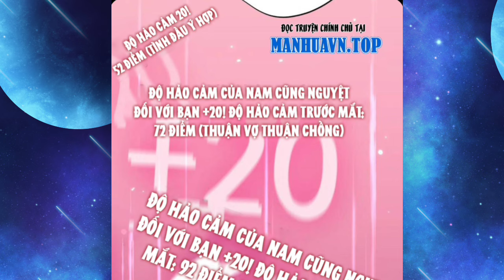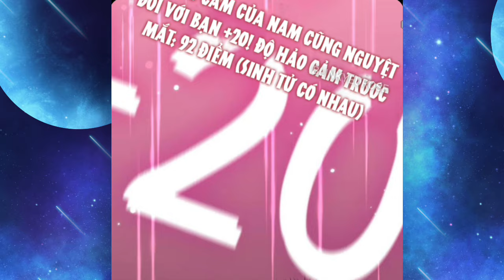Tập 6| Toàn Chức Kiếm Tu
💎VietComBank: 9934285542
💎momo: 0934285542